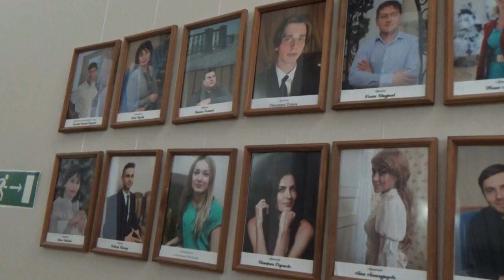ТАГАНРОГ-2020: К 160-летию А.П.ЧЕХОВА ПРЕМЬЕРА СПЕКТАКЛЯ "БАРЫНЯ" от "ЛЕМАКСА",Ч.1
ТАГАНРОГ-2020: К 160-летию А.П.ЧЕХОВА ПРЕМЬЕРА СПЕКТАКЛЯ "БАРЫНЯ" от "ЛЕМАКСА",Часть 1
ДРУЗЬЯ! ВСЕМ ПРИВЕТ на МОЕМ КАНАЛЕ "АНАТОЛИЙ КЛИМОВИЧ"!
  25 ЯНВАРЯ 2020 года в ЮЖНО-РОССИЙСКОМ НАУЧНО-КУЛЬТУРНОМ ЦЕНТРЕ А.П. ЧЕХОВА СОСТОЯЛАСЬ ПРЕМЬЕРА СПЕКТАКЛЯ НОВОГО КЛАССИЧЕСКОГО ТЕАТРА "ЛЕМАКС" по РАННЕМУ РАССКАЗУ А.П. ЧЕХОВА "БАРЫНЯ".
 Это произведение было написано будущим знаменитым драматургом еще в начале его творческого пути. «Барыня» - рассказ сложный и жесткий. Главным героем спектакля становится «порок», одни отдаются ему без сопротивления, а кто-то сдается после недолгих колебаний. Реплика: «Бедному человеку ничего не грех», – звучит как лейтмотив всего спектакля.
- ХУДОЖЕСТВЕННЫЙ РУКОВОДИТЕЛЬ НОВОГО КЛАССИЧЕСКОГО ТЕАТРА "ЛЕМАКС": АКТЁР ТЕАТРА И КИНО ВАСИЛИЙ ЕГЕЛЬСКИЙ.
- МЕСТО ПРОВЕДЕНИЯ: ЮЖНО-РОССИЙСКИЙ НАУЧНО-КУЛЬТУРНЫЙ ЦЕНТР А.П. ЧЕХОВА (ГИМНАЗИЯ им. А.П. ЧЕХОВА).
 P.S. Новый Классический театр "Лемакс" был создан  в объединении "Лемакс" 1 сентября 2007 года. Вдохновителем и организатором этого проекта был Леонид Матусевич, президент объединения "Лемакс".
 Артистами театра стали работники предприятия: бухгалтеры, продавцы, менеджеры по продажам, секретари, слесари механосборочных работ, строители, администраторы, сварщики.
  Художественным руководителем театра стал Егельский Василий Федорович (актер Драматического театра им.А.П.Чехова).
  Первой постановкой  Нового Классического театра стала пьеса «Чайка» А.П. Чехова, премьера которой состоялась 31 марта 2008 года, а в мае этого же года спектакль получил Гран-При II городского фестиваля молодёжных театральных коллективов «Чехов глазами молодёжи», занял II место в областном конкурсе театральных коллективов работающей молодёжи «Молодой рабочий Дона».
1). ПРАВООБЛАДАТЕЛЬ: Kontor New Media Music
 Права заявлены от имени компании AVC;
2). ПРАВООБЛАДАТЕЛЬ: WMG
 Права заявлены от имени компании AXR Music Oy.

ЧТОБЫ ИЗБЕЖАТЬ ВЫСТАВЛЕНИЯ В АДРЕС МОЕГО КАНАЛА СТРАЙКА, Я ВЫНУЖДЕН БЫЛ УДАЛИТЬ СПОРНУЮ ЧАСТЬ ВИДЕО КОНТЕНТА.